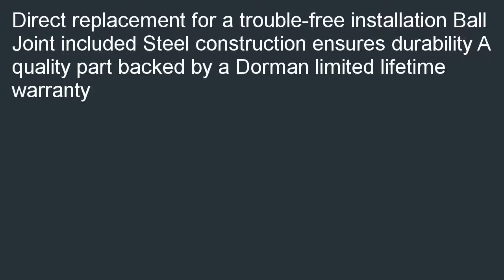Dorman 520 133 Control Arm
Check best price and review at  B000JZGMXU/? Lowest price for Dorman 520-133 Control Arm. Please do NOT hesitate to buy Dorman 520-133 Control Arm.